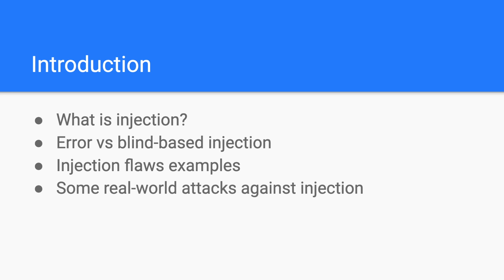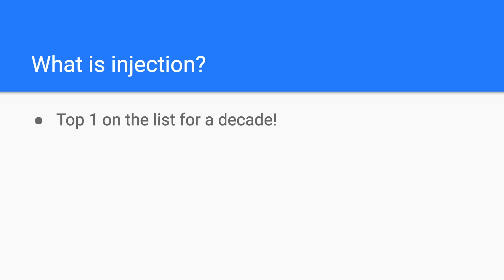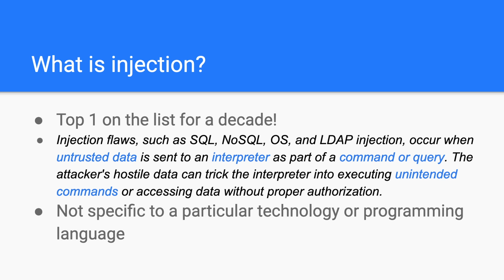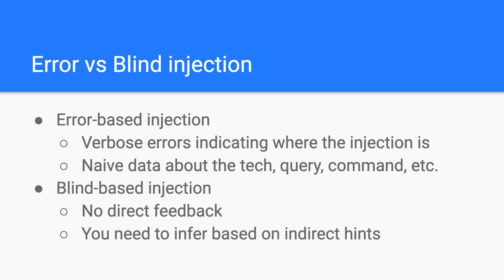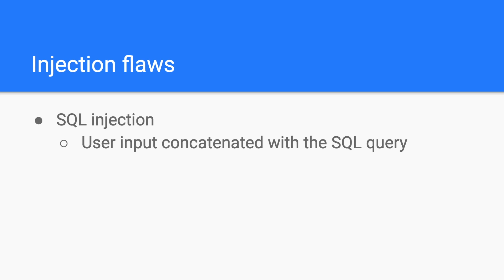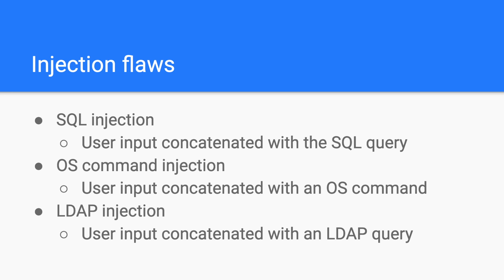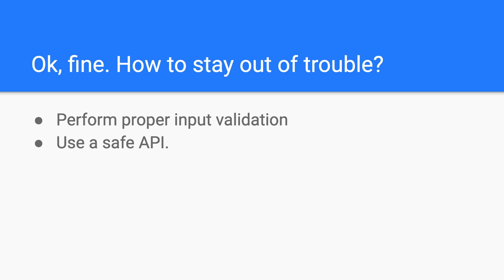Injection vulnerability: The big picture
Hello and welcome to this OWASP Top 10 vulnerabilities course. Today’s blog post is about Injection.

By the end of this video, you will have understood the following points:
    What is OWASP Top 10 Injection?
    Why Injection is on the top of the OWASP Top 10 vulnerabilities?
    What is the difference between error and blind-based injection?
    OWASP Top 10 Injection flaws.
    How to exploit Injection?
    Some real-world Injection attacks

    OWASP Top 10 Injection prevention

Injection sits comfortably on the top of the OWASP TOP 10 vulnerabilities for the last decade. This is for a good reason. In fact, injection is a broad class of vulnerabilities that you can find on pretty much any target. Let’s take the definition of the OWASP Top 10 for injection and analyze it:

Injection flaws, such as SQL, NoSQL, OS, and LDAP injection, occur when untrusted data is sent to an interpreter as part of a command or a query. The attacker’s hostile data can trick the interpreter into performing unintended actions.

The first thing to notice is that injection is not specific to a technology. In fact, any feature which expects and processes input is potentially vulnerable to injection.

The second thing to point out is how large the attack surface is. Tell me how many features you encountered which fall under this very scenario! I’d say most of them. In fact, even a simple search feature on a website takes your input, uses it as part of a command, queries a data store and returns the results to you.

Continuing on the example above, a malicious user can inject a malicious input, called the payload, to perform unintended results by the vulnerable system. If successful, the malicious user can trick the application into returning sensitive information, modify data or delete it altogether.

Since Injection flaws reside in the way user inputs are handled, a developer should never trust any input. If you do, you’re exposing your asset to security risks which can be damaging. For each of the OWASP Top 10 Injection vulnerabilities discussed earlier, there is a section on how to prevent them. But in general, this OWASP Cheat Sheet covers the guidelines you need to follow when writing your code. The main ideas are as follows.

- Perform proper input validation: You should sanitize and normalize your input.
- Use a safe API: For example, using an ORM is far better and secure than building SQL queries yourself.
- Properly escape your input: If you don’t have an API available, make sure to escape special characters according to the interpreter that will handle your command or query.